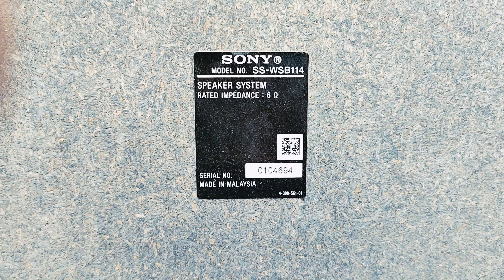BDV e290 1000 WT FULL WORKING YOUTUBE VIDEO VIRAL# CALL ME